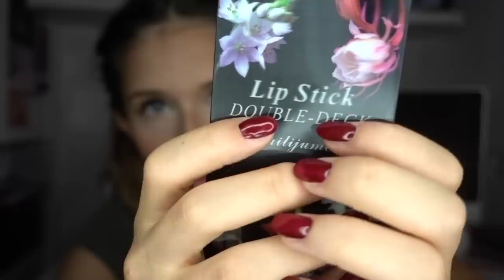Super haul Cosplay e rossetti cambia colore😻 | ASMR ITA